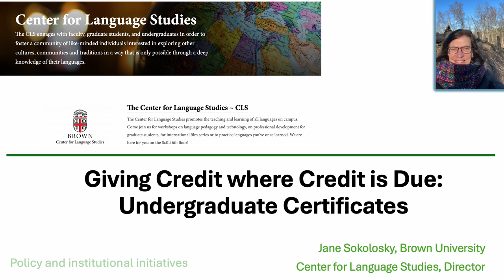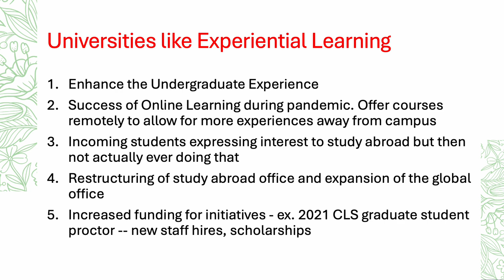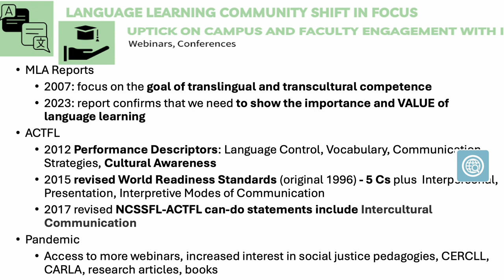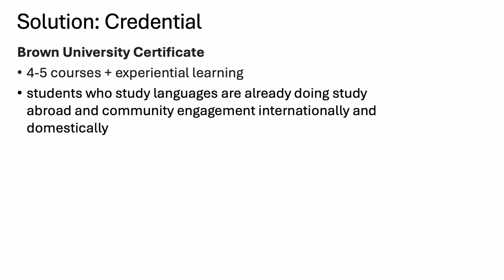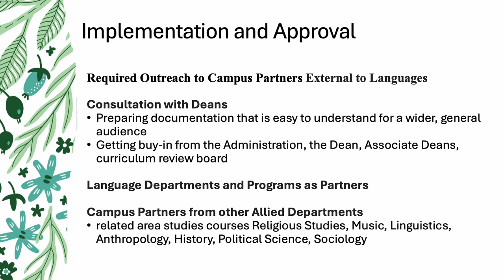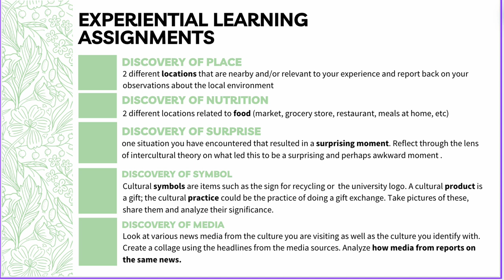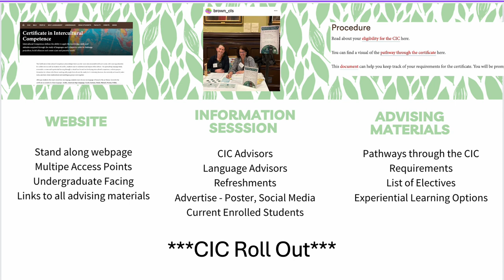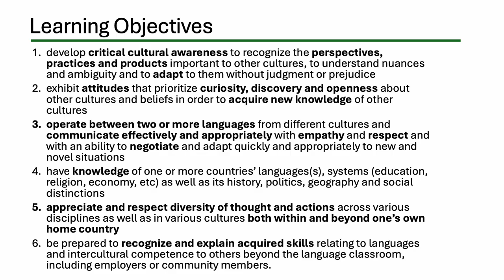Certificate in Intercultural Competence - Implementation Guide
Jane Sokolosky talks about the implementation of Brown's Certificate in Intercultural Competence.  Presentation from the 2024 International Conference on the Development and Assessment of Intercultural Competence at the University of Arizona's Center for Educational Resources in Culture, Language and Literacy (CERCLL).